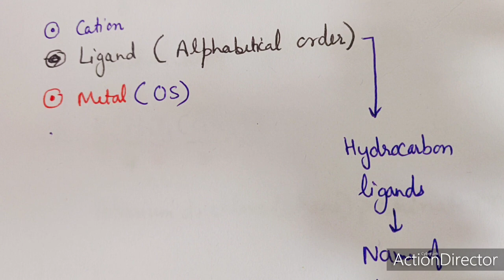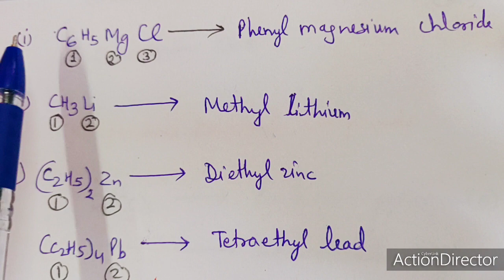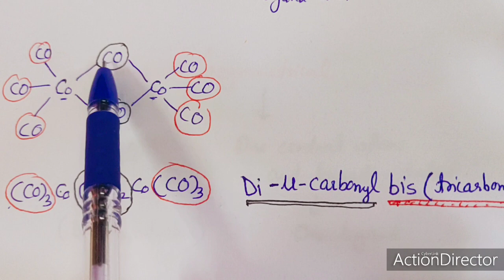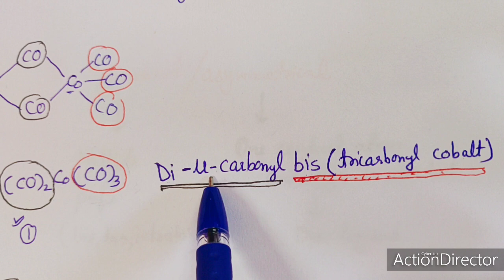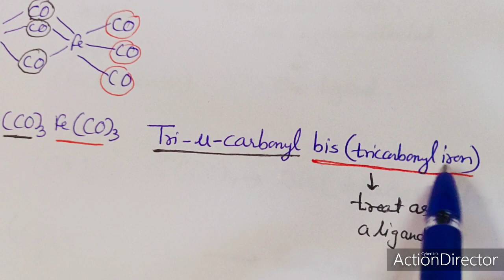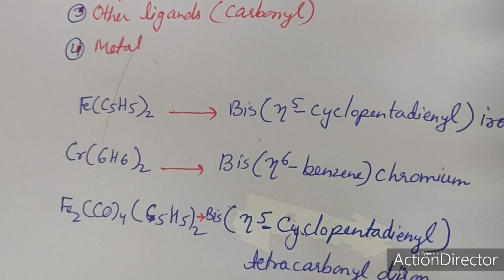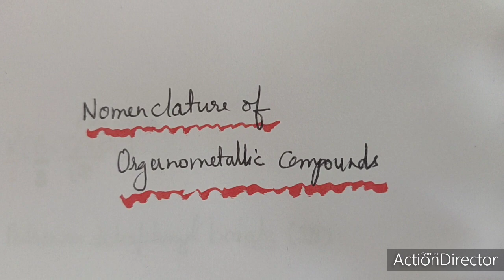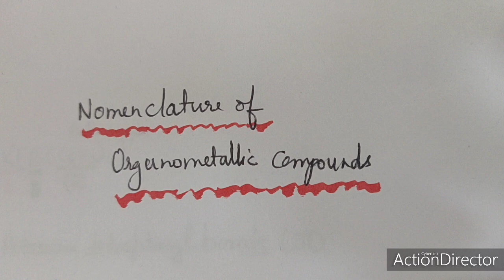Nomenclature of Organometallic Compounds by Dr Geeta Tewari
Simple compounds, Carbonyls, sigma and pi bonded organometallic Compounds